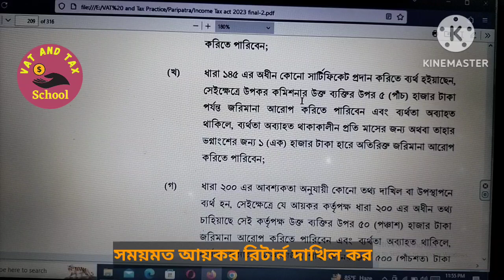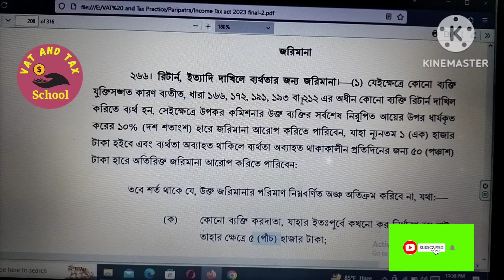How much Fine can be imposed for non-submission of tax return as per income tax act 2023/জরিমানা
How much  Fine can be imposed for non-submission of  tax return as per income tax act 2023//আয়কর রিটার্ন জমা না দিলে কত টাকা বা কত শতাংশ জরিমানা হতে পারে আয়কর আইন 2023 অনুযায়ী

PLEASE.